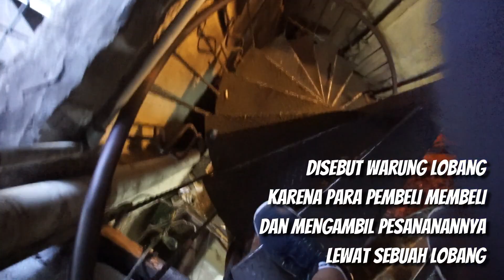Warung Lubang SCBD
Pas banget nih ketemu berita viral tentang WarungLobang di SCBD waktu lagi benerin sepeda di lokasi yang sama. Yowes, langsung aja aku bahas sekalian numpang makan disana.

Warung Lobang ini adalah cuplikan dari realita yang terjadi di sebagian besar kompleks perkantoran/perbelanjaan di Jakarta.

Yuk, share pengalaman dan saran teman-teman di kolom komentar dibawah. Semoga informasinya bermanfaat ya.

Best,
ABOICO